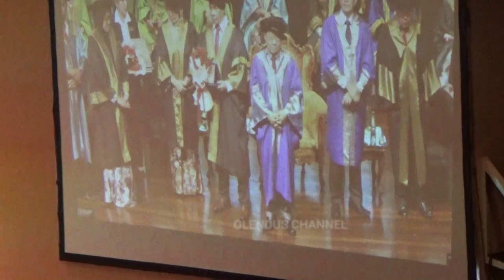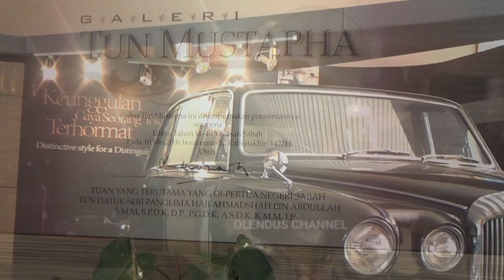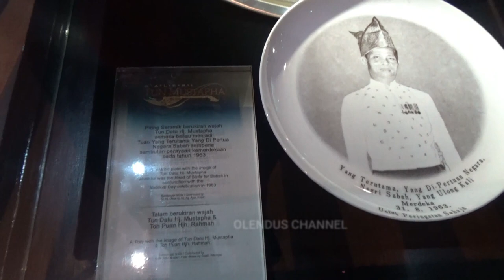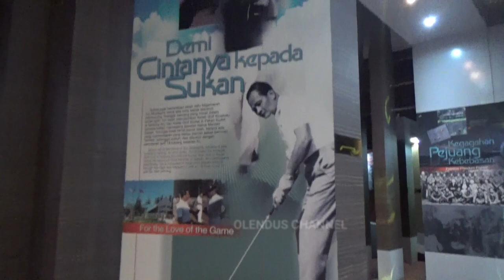KONVOKESYEN IPS KE- 50 DAN AVTC KE-37 & 38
PART 2 Konvokesyen pelajar IPS dan AVTC di  AUDITORIUM Tun Ahmad Raffae YAYASAN SABAH Kota Kinabalu, Sabah. Lihat apa yang berlaku bila blackout bekalan elektrik terputus.